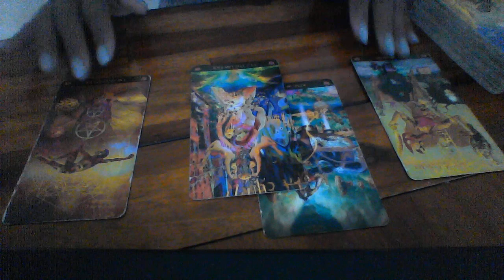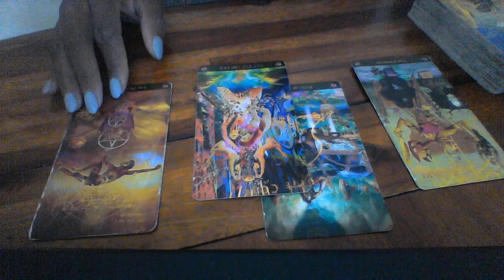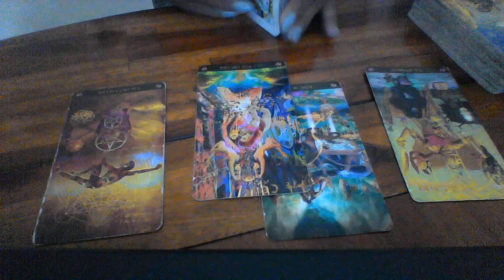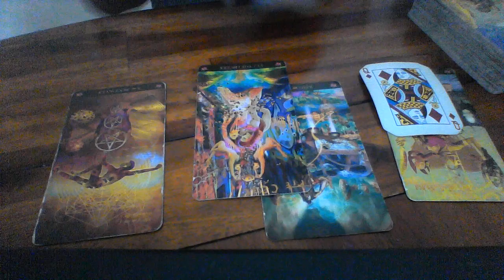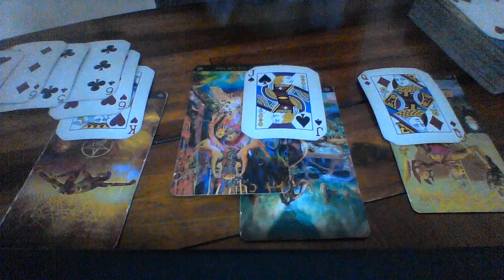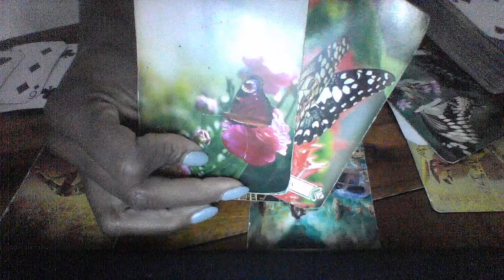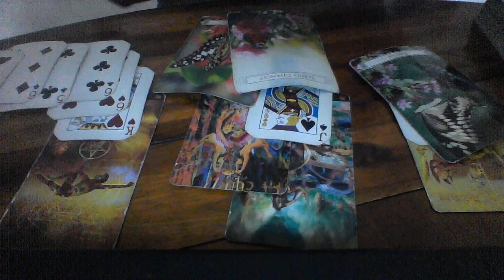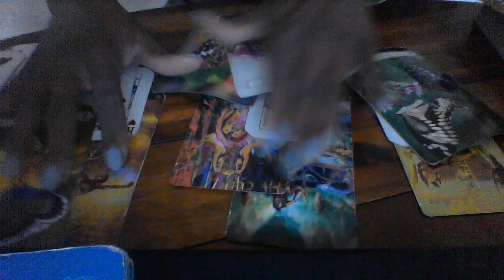SCORPIO SEPT 2019 LOVE FAMILY IS BEING SUPPORTIVE NEW LOVE